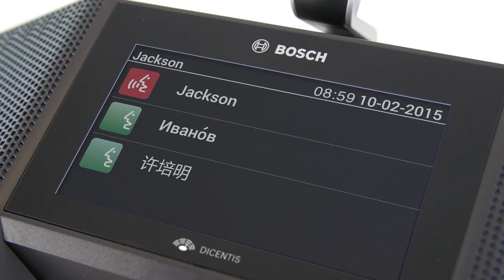Bosch Security - DICENTIS wireless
DICENTIS Wireless Conference System. Maximum flexibility. Zero interference. Find out more about our latest Wireless Conference System.. It makes conferences smoother, more enjoyable and more productive than before.